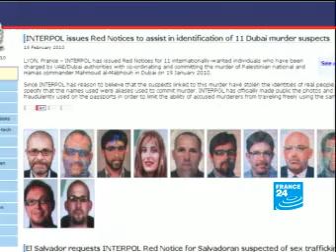Dubai wants Israeli Mossad chief arrested if behind Hamas assassination - CCTV 100219